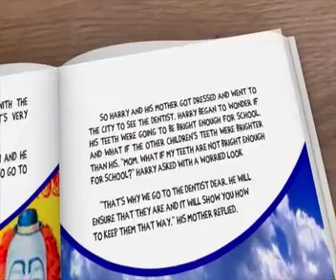Patient Education Channel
Plaque Pixie's Book Series book promo